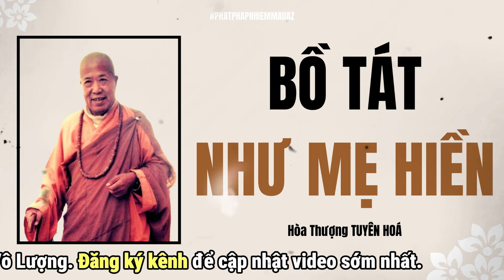Lòng Bồ Tát Như Lòng Mẹ Hiền Thương Con | Hòa Thượng Tuyên Hóa Khai Thị | Phật Pháp Nhiệm Mầu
+ Stk: MBB - 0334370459 - LE BINH PHUOC
►Đăng Ký đón nghe Audio miễn phí:

Kênh Phật Pháp Nhiệm Mầu luôn đăng tải nội dung phật giáo hay, nhiều mẫu chuyện nhân quả, nhân quả báo ứng, kinh phật, niệm phật, phật pháp nhiệm màu, phật pháp, phật giáo, kể truyện đêm khuya, kể chuyện đêm khuya, đêm trằn trọc khó ngủ, lời phật dạy mỗi đêm, đêm mất ngủ lo âu, truyện phật giáo, truyện nhân quả phật giáo, kinh, phật, pháp, thuyết pháp, thuyết pháp hay, kinh tụng, sám hối, a di đà phật...
Với mong ước nhằm truyền phật pháp, tự lợi lợi tha giác hạnh viên mãn.
Phật Pháp Nhiệm Mầu!.